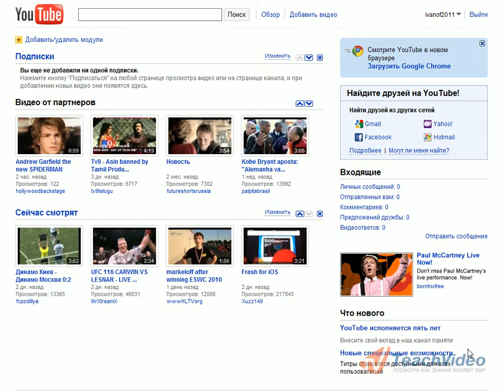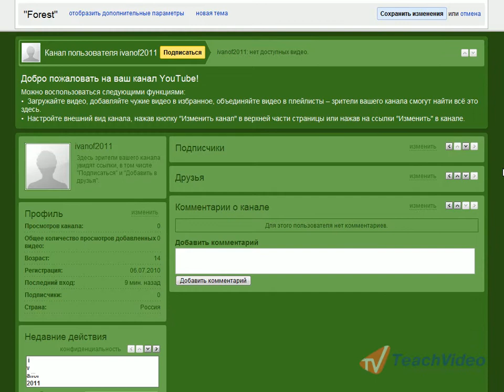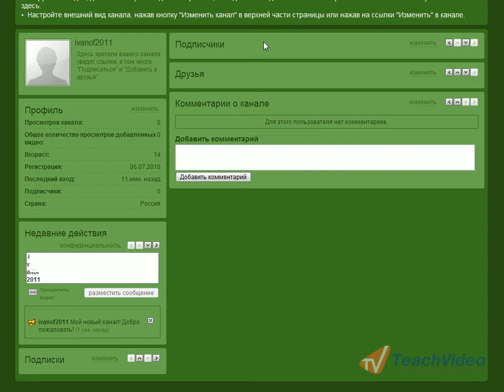Канал на сервисе YouTube (6/10)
- тысячи обучающих роликов на нашем сайте бесплатно!      Данный видеоурок покажет вам как кастомизировать внешний вид вашего канала на "Youtube"!